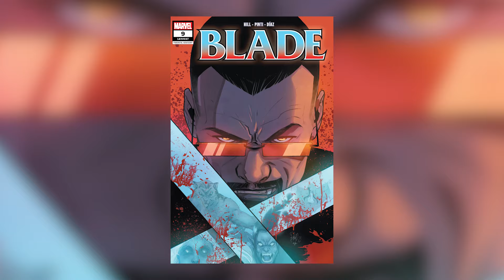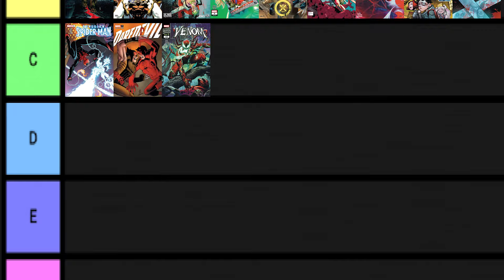La Adana Se Prepara Para El Final || Blade 2023 #9